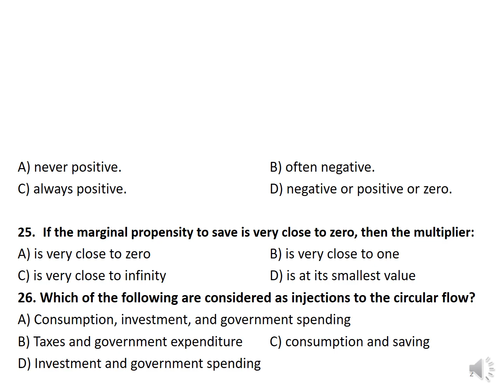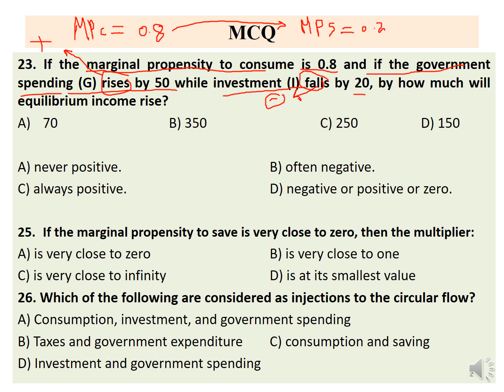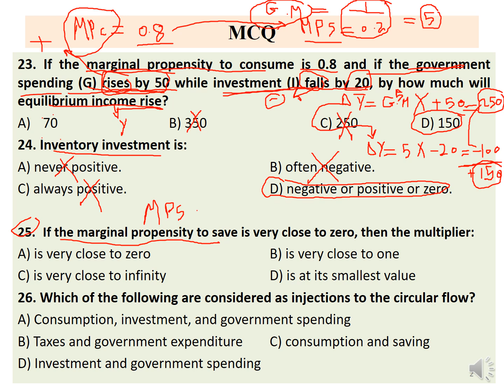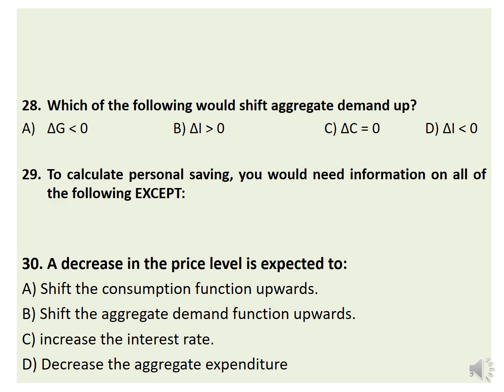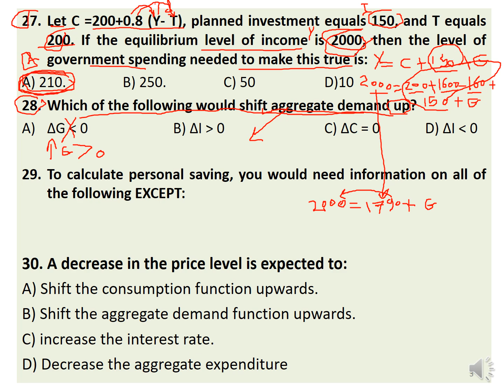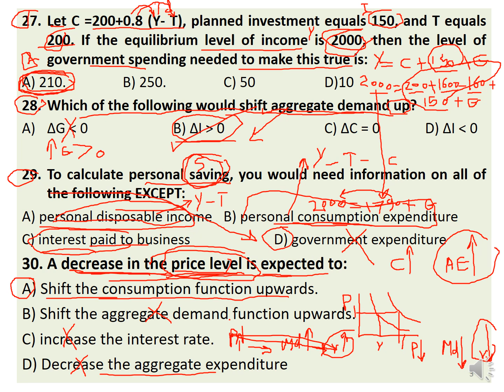Macroeconomics Final Revision Part (3)